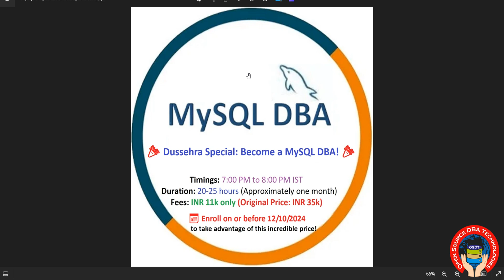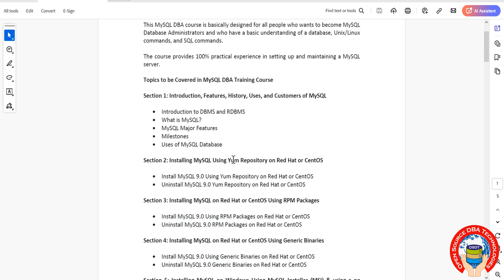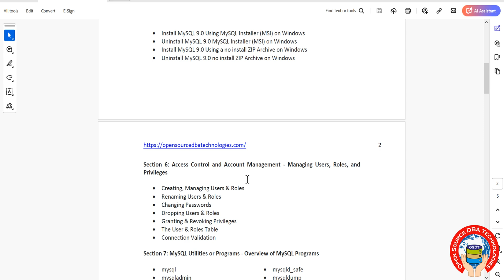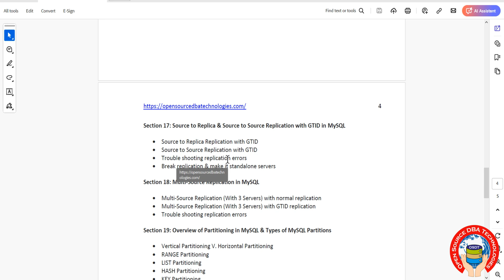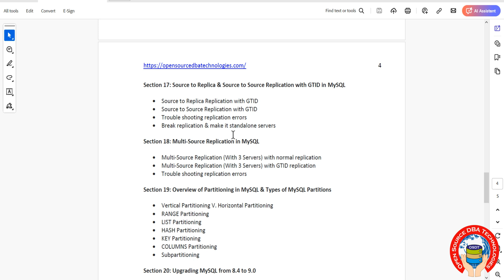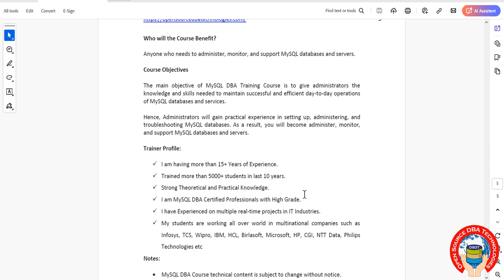MySQL DBA Online Training Only @10999 Rs - New batch starting on 12/Oct/2024.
🎉 Dussehra Special: Become a MySQL DBA! 🎉

This Dussehra, take your career to new heights with our exclusive MySQL DBA Online Training—now available for just ₹10,999!

🌟 Why Choose MySQL?

• In-demand skills in a vital database management field
• Hands-on training with practical sessions
• Expert guidance from seasoned industry professional

📅 Enroll on or before 12/10/2024 to take advantage of this incredible price!

Celebrate the triumph of knowledge this Dussehra—join us and embark on your journey to becoming a certified MySQL DBA!

Interested candidates can join via the Skype link below on 12/Oct/2024.

Timings: 7:00 PM to 8:00 PM IST
Duration: 20-25 hours (Approximately one month)
Fees: INR 10,999 only (Original Price: INR 35,000)

Don't miss out on this opportunity to enhance your MySQL DBA skills with us!

OPEN SOURCE DBA TECHNOLOGIES,

# 170, FOURTH FLOOR,10TH CROSS FIRST MAIN,
ASWATH NAGAR, MARATHAHALLI, BANGALORE, PIN - 560037.